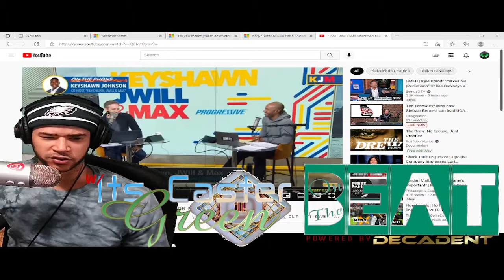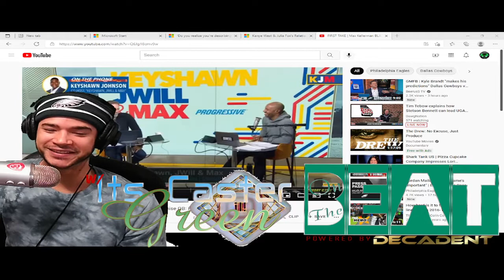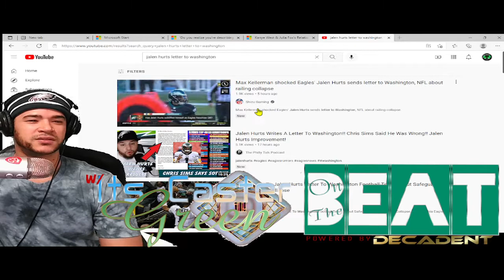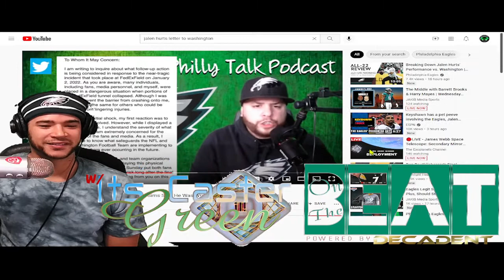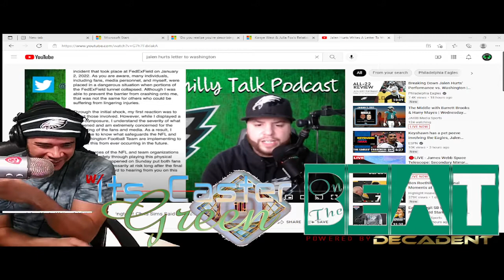Sneaky Max Kellerman jr thinks Gardner Minshew is a starter 2/ Its Caster Green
Bananas, Yup, I know!

Snap - SnapSoGreen